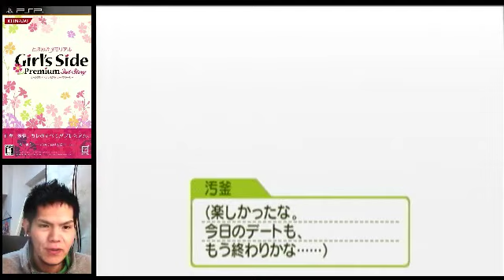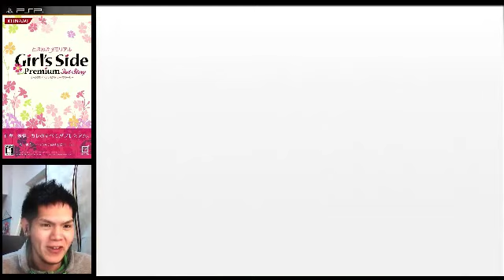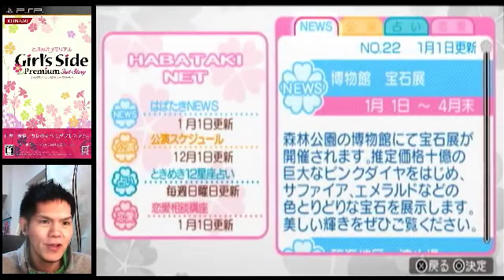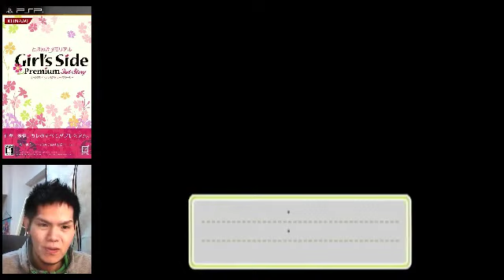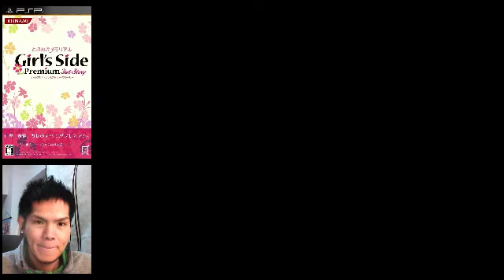【顔出し実況】ガチムチ系オカマがときメモＧＳ３やるわ♥【Part29】